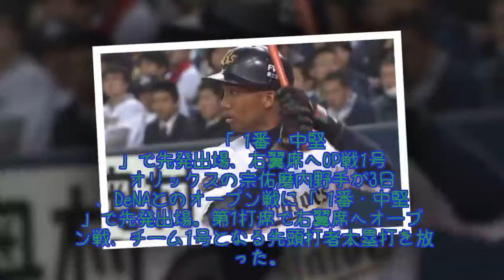オリ高卒4年目が先頭打者弾 弾丸ライナーで右翼席へ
オリックスの宗佑磨内野手が3日、DeNAとのオープン戦に「1番・中堅」で先発出場。第1打席で右翼席へオープン戦、チーム1号となる先頭打者本塁打を放った。